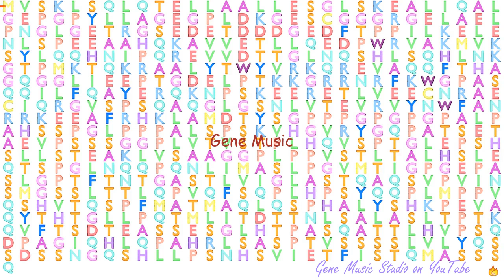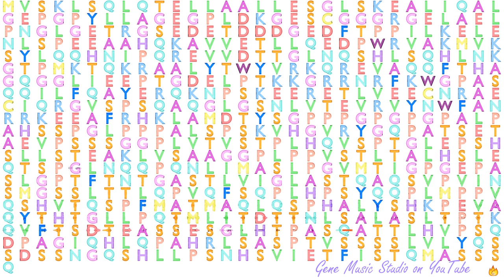Gene Music using Protein Sequence of HNF1A "HNF1 HOMEOBOX A"